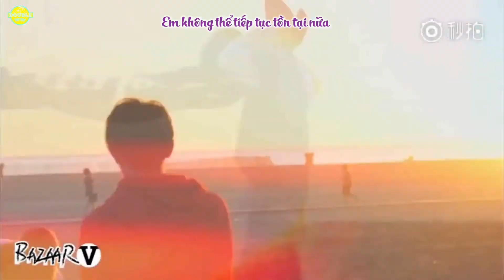[KARROY PEFECT COMBO x25]【凯源】- ĐẸP TỰA TRÍCH TIÊN 妖里仙气